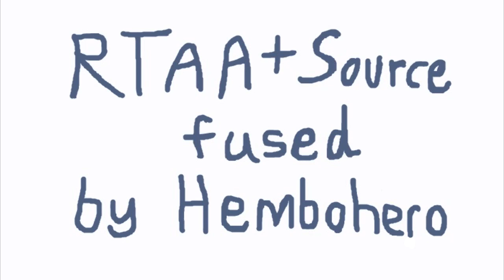RTAA & Source - The Machinima Death Switch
Podcast 330 @ 39:23
The content in this video were made by Rooster Teeth.